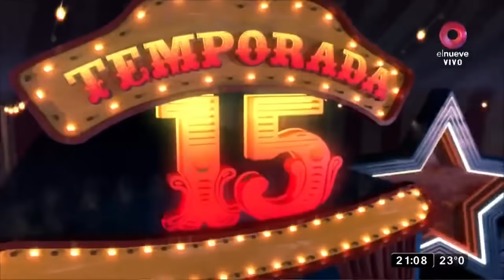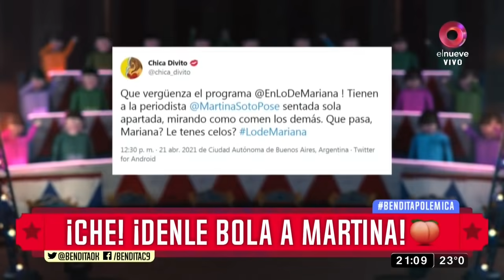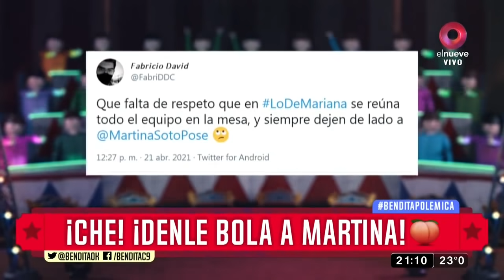¡Che! ¡Denle bola a Martina!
Pareeece que a la periodista Martina Soto Pose la están dejando bien pintada en lo de Mariana Fabbiani... ¡ESCUCHE, ESCUCHEN!